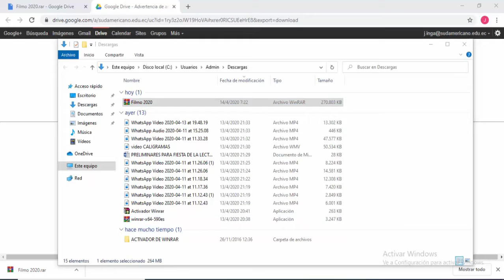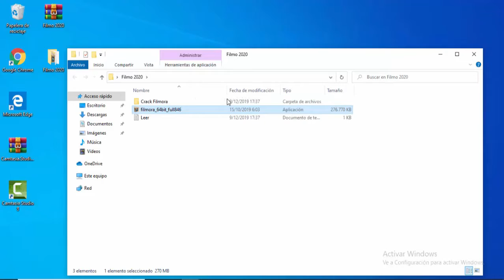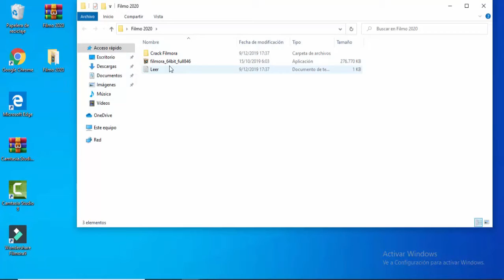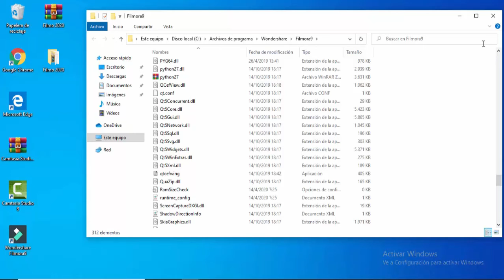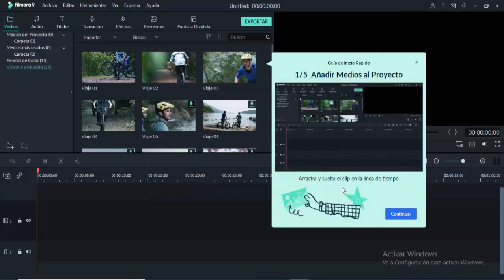Instalar Filmora 9 Full